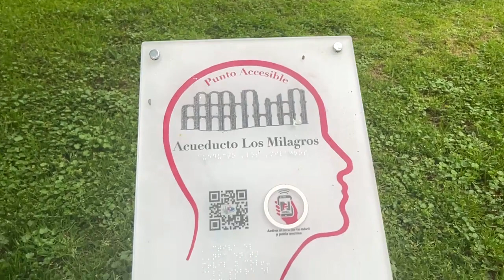Værblogg fra Twitch 16.01.2024, 15:00 Mérida: nublado 20°C. Viento: S/4 m/s. Lluvia: 0,1mm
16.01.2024, 15:00 Mérida: nublado 20°C. Viento: S/4 m/s. Lluvia: 0,1mm